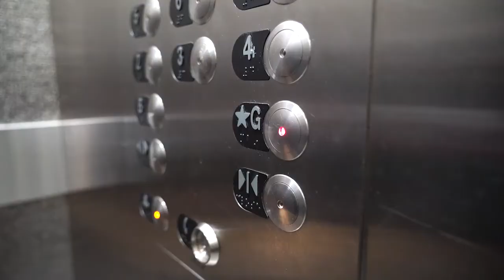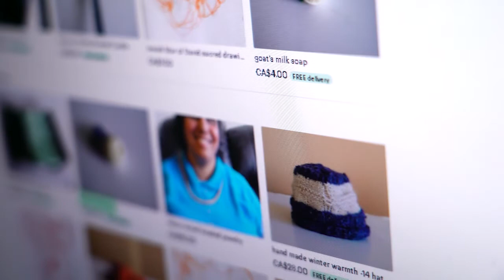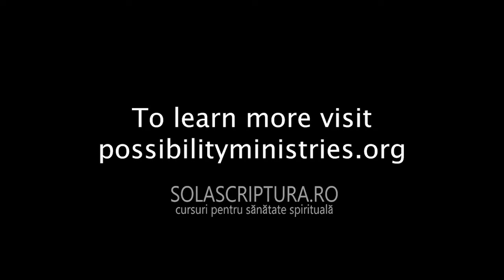01.08.2020 [SMV RO] - Viziunea speranței